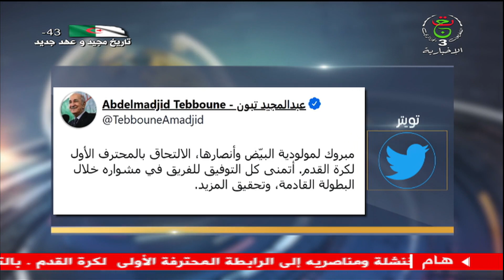رئيس الجمهورية يهنئ فريق مولودية البيض ومناصريه إثر صعوده إلى الرابطة المحترفة الأولى لكرة القدم